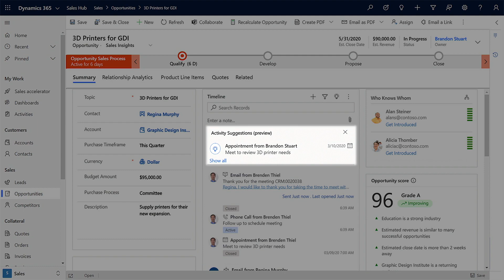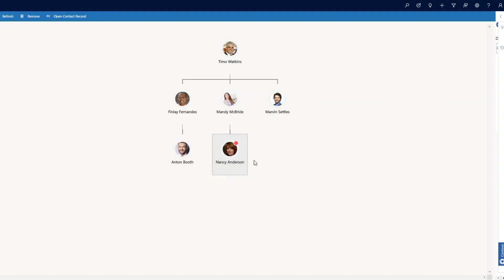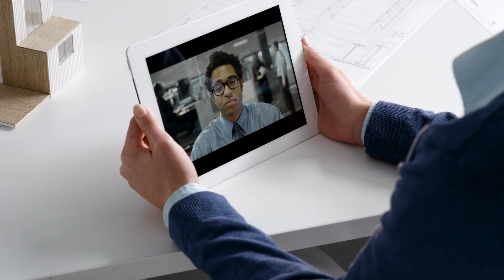Microsoft Dynamics 365 Sales Overview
Welcome to Dynamics 365 Sales! Dynamics 365 Sales enables salespeople to build strong relationships with their customers, take actions based on insights, and close deals faster. Use Dynamics 365 Sales to keep track of your accounts and contacts, nurture your sales from lead to order, and create sales collateral. You can also create marketing lists and campaigns, and follow service cases associated with specific accounts or opportunities. This article provides an overview of the capabilities in Dynamics 365 Sales. Contact Simply Dynamics @